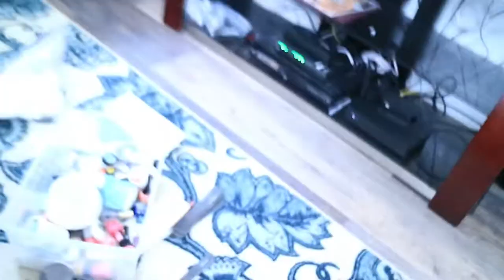DON'T WANT THE NEIGHBORS TO THINK I'M CRAZY |EP 85 | All Things Jadene 🇯🇲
DON'T WANT THEM TO THINK IM CRAZY

MUSIC